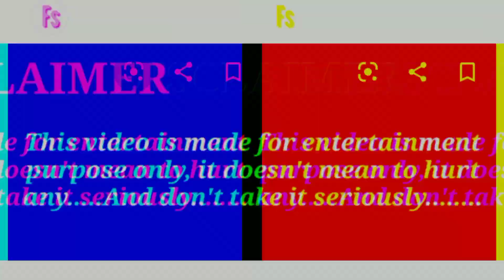in the two years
This video is relate to my life which was occured with me in last years in this will watch some good events and bad too .

Only it doesn't mean to hurt anyone's emotions
Any resemblance or reference in it's contents it has been occurred .

Music used -sugarandbrownies and tararita

Thank you 🙏 so much for watching my video if you like this video so like share and subscribe this channel so that you could get a notification of my upcoming videos